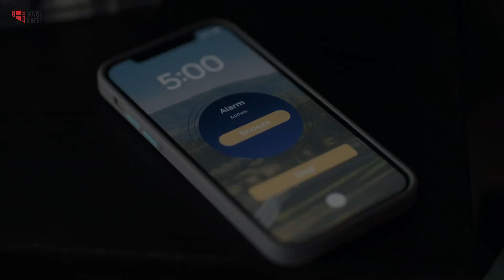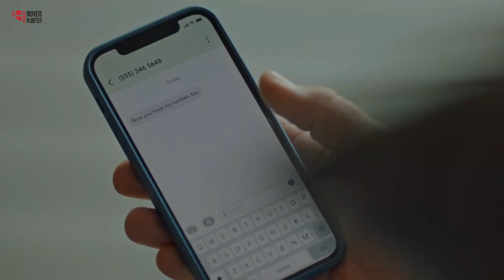The Real West - Movie Recap (2024) | Chic Has Fallen For A Cowboy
Summaries
A family vacation to a working Ranch introduces Professor Rebecca to Jake West. Rebecca is a widow chasing tenure and Jake is a handsome cowboy who never settled down.
Ever since her husband Shawn, her high school sweetheart, passed three years ago from an unexpected heart attack, Rebecca Greenway has focused all her attention on work as a UC Boulder History professor specializing in woman's role in the wild west, and on her best friends, their two sons, seventeen year old Noah and nine year old Ollie. Ollie and especially Noah believe their mother needs to get a life of her own as Noah is being pressured by her to attend UC Boulder, whereas he is thinking about following his girlfriend of four months Jasmine wherever the two of them decide they would like to attend. As Rebecca is awaiting word on whether she has been named to the open tenure position in the faculty, the family, including Rebecca's mother Maureen, and Rebecca's flighty younger sister Cassidy, are heading off on their annual vacation, this year to a ranch. There, for the first time since Shawn's passing, Rebecca is attracted to a man, retired champion rodeo rider turned horse whisperer Jake West. Thus she is therefore disappointed for herself when she learns that Jake is Cassidy's new boyfriend. Rebecca has to decide what to do not only factoring in Cassidy, but factoring in Jake who seems in turn to be attracted to her, and the fact of. their two very different lives.
Director
Terry Ingram
Writer
Lara Olsen
Stars
Kimberley SustadLucas BryantMarlie Collins
Want to watch something entertaining if you're bored?

Then

Movie Hunter presents a Recap of movies to help you decide which is the best one for your leisure time.

In which we will discuss many aspects like:

✅Fiction Movie Recap
✅ Horror Movie Recap
✅ Romantic Movies Recap
✅ Zombies-based Movies Recap
✅Animated Movies Recap